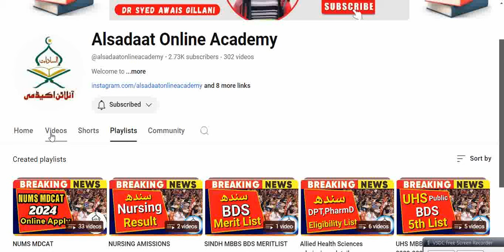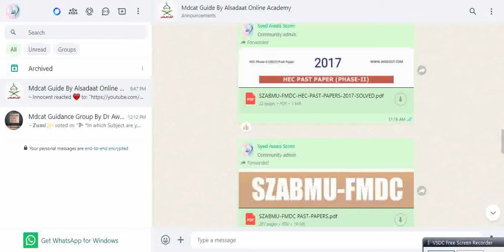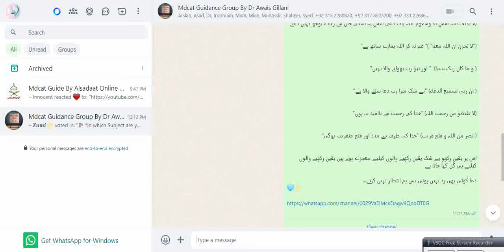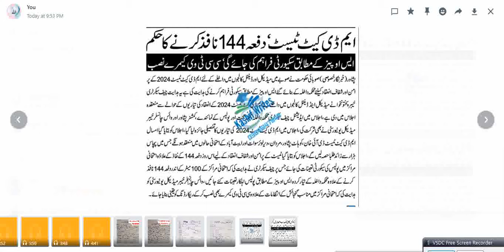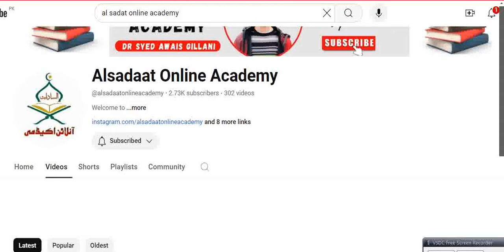Mdcat 2024 DELAY?MDCAT GUIDE BY DR AWAIS GILLANI:NUMS MDCAT REGISTRATION